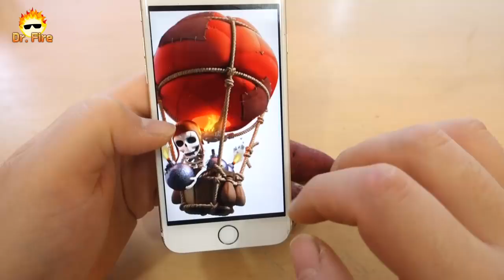클래시로얄 해골병사 만들기!!★고구마는뭔데 ㅋㅋㅋ♨닥터 파이어 Dr.Fire♨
대포카트에서 영감을 얻어
고구마와 마늘로 해골병사를 만들어보았다ㅋㅋㅋ
해골풍선 (벌룬)을 위한 큰그림 ㅋㅋ
퀄리티 ㄷㄷ ... 쇳물없이도 핵잼 ㅋㅋ

"Music by D1ofAquavibe (as well as Apple Music, Google Play, Spotify, etc.)"